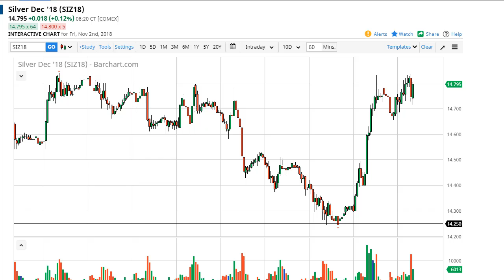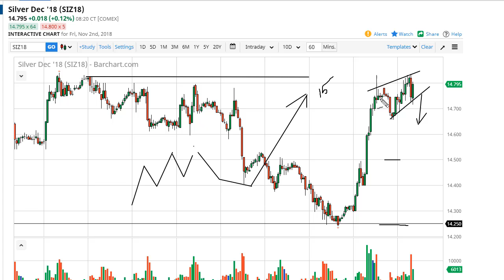Silver Midday Technical Analysis for November 02 2018 by FXEmpire.com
Silver markets were a bit noisy during the trading session on Friday as one would expect, because after all it ... For the full article go - Silver Midday Forecast November 02 2018, Technical Analysis.Find more information about Forex and Commodities News Technical Analysis Fundamental Analysis and Brokers on FX Empire